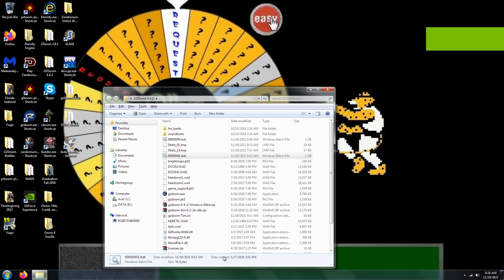Doom 2 Italo Doom Level 1 IV Max in 9:35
100% on kills, items, and secrets. This level is "Slice Me Nice" from Daniel Jakobsson's and Zachary Stephens's WAD, Italo Doom. I just got a slice of pie after completing this map (hence the map title).